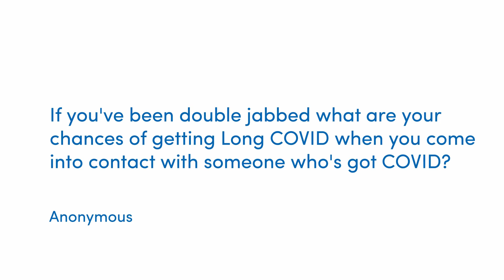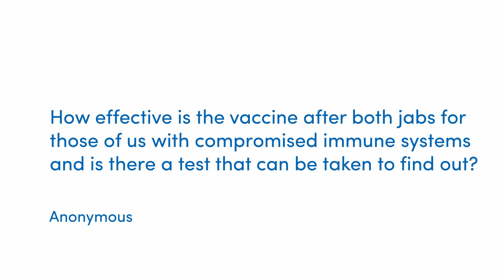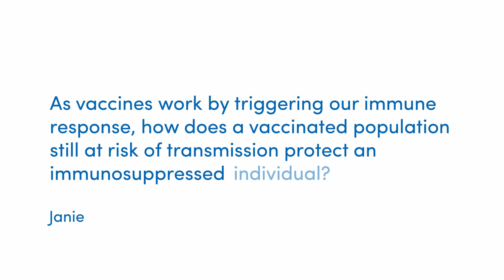QT #8 - Vaccinations, Long COVID and transmissibility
This week, Tim answers your questions about how vaccines can help to protect against long COVID, as well as how effective the jabs are for those with a compromised immune system. He also discusses how previous infection protects against transmissibility.

Sections
00:00 - Intro
00:20 - Long COVID Questions
02:35 - Vaccines and the Immune System Question
05:32 - Transmissibility Question

You can watch our webinar on vaccines and the immune system on YouTube or read our blog about the webinar